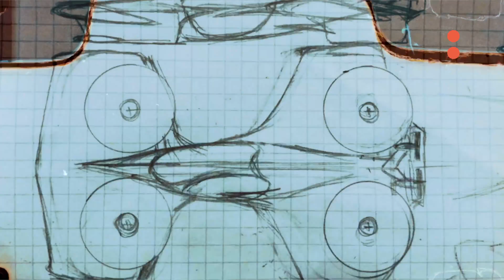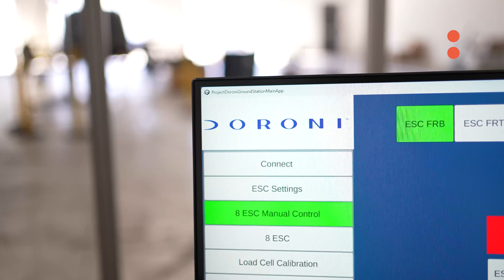Doroni Aerospace: How one eVTOL venture is betting on South Florida for the future of mobility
Electric flight it taking off, right in our own backyard. Doroni Aerospace is testing and developing what it describes as a more personal and recreational eVTOL – or electric vertical takeoff and landing vehicle – from its headquarters in South Florida. Doroni is betting on the future of electric air mobility by combining the technology of a plane and drone, among others. “This is the time that technology shows us that we should move ahead, and we are going essentially wheel-less,” said Doron Merdinger, CEO and Founder of Doroni Aerospace.